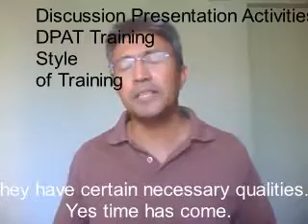Customer Service from The Heart : training Foortage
This is the Test part of the DPAT modality.